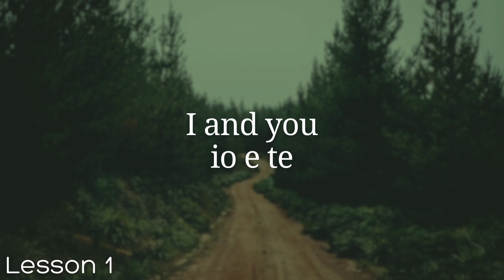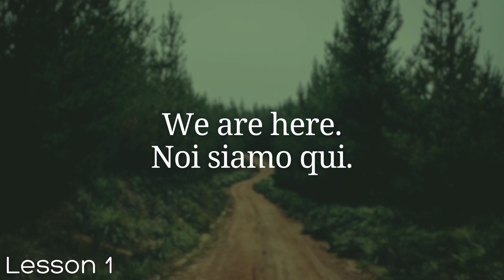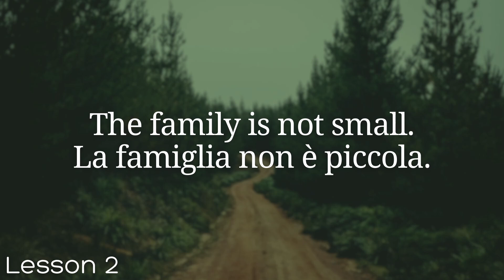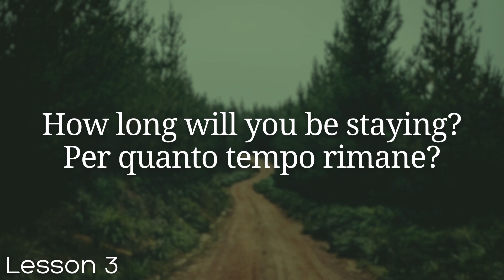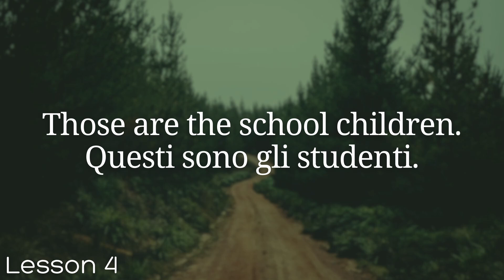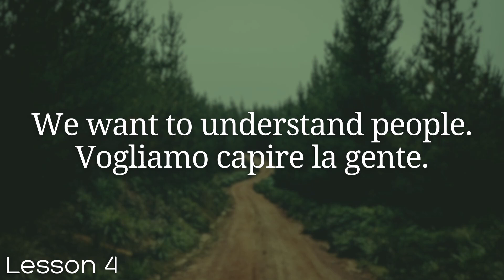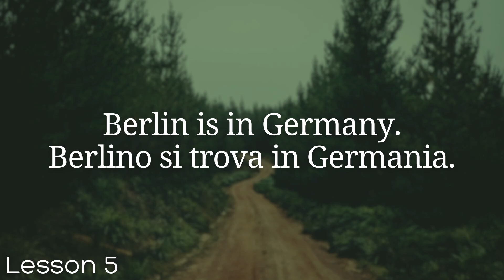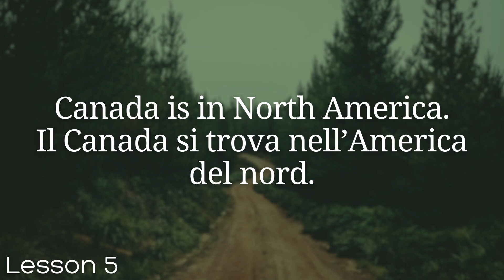All Italian in 100 Lessons. Learn Italian. Most important Italian phrases and words. Lesson 1-5